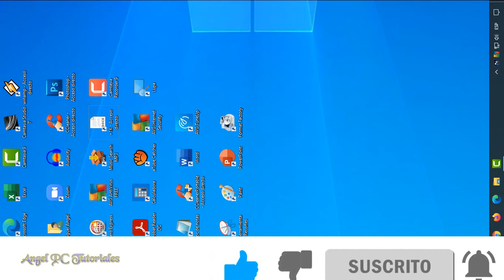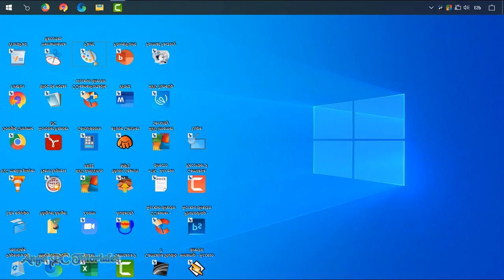COMO GIRAR LA PANTALLA DE LA PC WINDOWS 10 💻 Voltear Pantalla 🚀Nuevo Método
Con un solo clic puedes cambiar la ubicación GPS a cualquier lugar y simular rutas reales.

Explico cómo girar o voltear la pantalla dela pc windows 10. Se volteó, se puso al revés, se movió a la derecha, a la izquierda... No te asustes, en este video tutorial te enseñaré a solucionarlo de una manera muy sencilla y rápida, para que la pantalla de tu computadora o laptop se vuelva a poner horizontal.